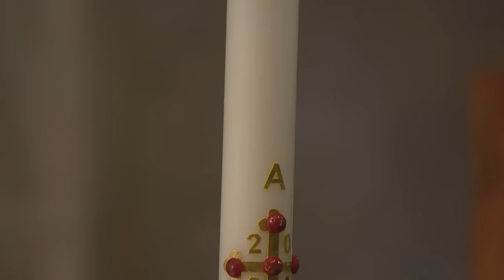The Sunday Mass — March 31, 2024 — The Solemn Mass of Easter CC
Thank you for participating in The Sunday TV Mass from the Basilica!
The Sunday Mass | 3/31/24 | Palm Sunday
Celebrant & Homilist: Bishop Michael Burbidge
Choir: Schola of the Basilica
First Reading: Acts 10: 34a, 37-43
Responsorial: Psalm 118
Second Reading: 1 Corinthians 5: 6b-8
Easter Sequence
Gospel: John 20: 1-9

Since 1952, the Roman Catholic Archdiocese of Washington has produced a weekly televised Mass for those who are homebound. Our 30 minute Catholic Mass today is broadcast from the Basilica’s Crypt Church and is celebrated by priests from the Archdiocese of Washington and the Diocese of Arlington, featuring sacred liturgical music with a Cantor & Organist from the Choir of The Basilica.  The Christmas Mass and the Easter Mass are special one-hour broadcasts celebrated annually by the bishops of the Archdiocese of Washington and the Diocese of Arlington.

Our mission is to bring the blessings of Jesus Christ’s presence and love, through The Sunday TV Mass, to the sick and those unable to leave their homes. We offer the The Sunday Mass online and The Sunday Mass on TV, airing on WDCW-50 every Sunday at 10:30 a.m. - 11:00 a.m. For a full broadcast channel listing of our televised Mass, as well as other information,

The Holy Mass is the greatest act of Evangelism the Church can offer the world.  It is the heart of Catholic worship.  Our Catholic Sunday Mass broadcast continues today due to God’s grace and the generosity of our viewers. If you would like to support our mission and ministry, you can call toll free 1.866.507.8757 or donate to The Sunday TV Mass at The Basilica,

The Basilica of the National Shrine of the Immaculate Conception in Washington D.C., is a Catholic church, a National Shrine dedicated to the Blessed Mother, patroness of our nation. It is a place of worship, pilgrimage, evangelization, and reconciliation. The Basilica invites people from across the country and beyond to share in Eucharist’s ever-living presence.

Choir of the Basilica: Sacred Music at the National Shrine strives to transform hearts and minds through the power and beauty of music in the Roman Catholic Liturgy. To learn more about our Shrine Choir,

For the National Shrine Sunday Mass times, as well as daily Mass, confession and devotions schedules,

The Basilica of the National Shrine of the Immaculate Conception gratefully acknowledges the following authors and composers whose materials are employed in this Mass: Entrance: Jesus Christ is Risen Today. T: Charles Wesley, 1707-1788. M: EASTER HYMN, Lyra Davidiac, 1708. Gloria de Angelis. Ed. Vat. III Psalm: Peter Latona. Sequence: Victimae paschali; Peter Scagnelli, b. 1949. M: Wipo of Burgandy, d. 1048. Gospel: Peter Latona. Preparation: This Joyful Eastertide. T: George Woodward, 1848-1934. M: VRUECHTEN; Dutch melody; harm. By Charles Wood. Acclamation, Memorial, Great Amen, Lamb of God T: ICEL. M: Peter Latona. Communion: Ye Sons and Daughters. T: Jean Tisserand, d. 1494. M: O FILII ET FILIAE. Recessional: The Day of Resurrection T: St. John of Damascus, c. 675-c. 754, tr. John Mason Neale (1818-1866). M: ELLACOMBE. Copyrighted materials broadcast and reprinted with permission under Onelicense.net A-701285.